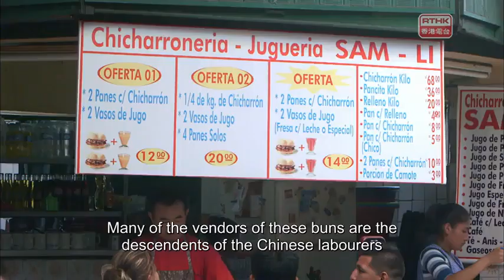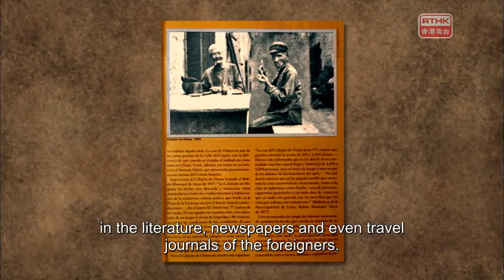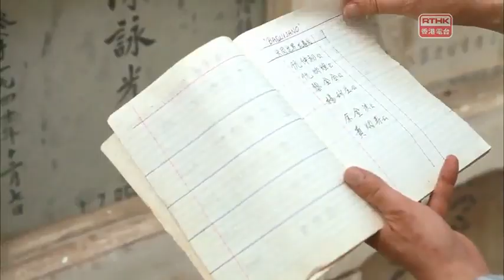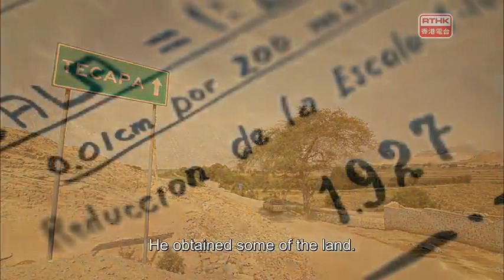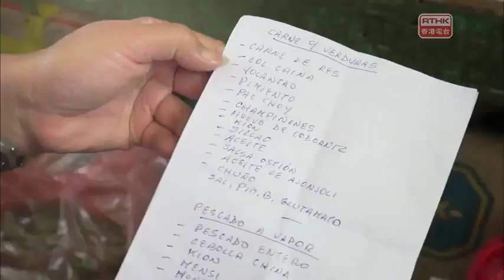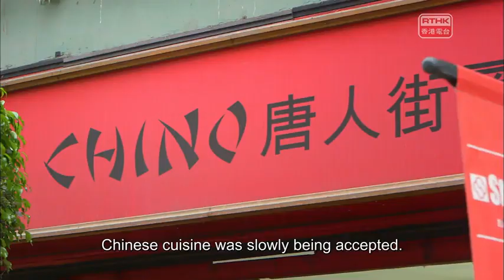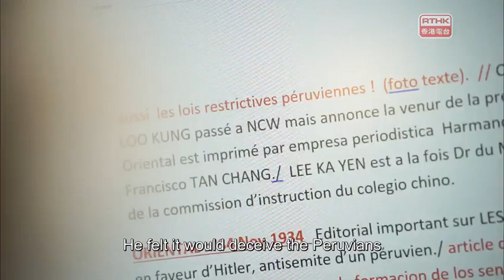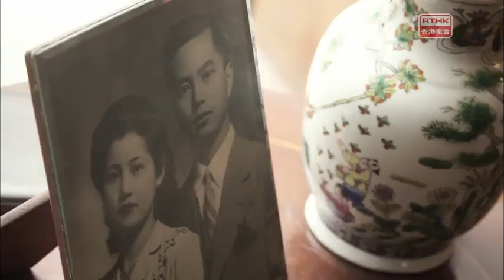Roots Old and New, Stories of Chinese Emigrants–Latin America - Perú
Historia sobre la Inmigración China al Perú.
Documental publicado originalmente por Radio Television Hong Kong